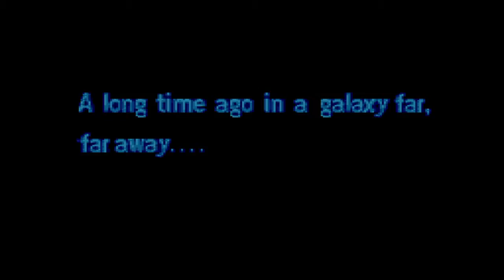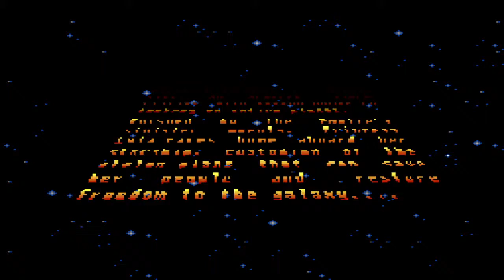Super Star Wars - Dune Sea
Game play video of Super Star Wars for PlayStation 4. Originally for PlayStation 2 (1st released on Nintendo), re-released on PSN and came as a bundle with the PS4 Darth Vader Limited Edition Console and Battlefront.